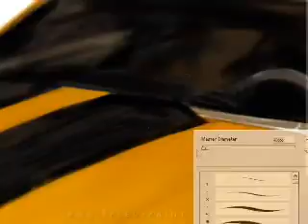BUMBLEBEE - Speed Painting by Nico Di Mattia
Music: "Battle without honor and humanity" (Kill bill OST) - "Autobot Decepticon Battle" (Vince DiCola)